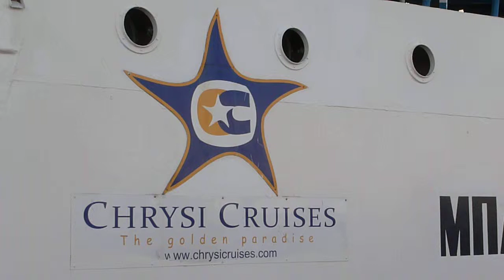Ierapetra - Limani - Balos Express - 24-07-2013 - 14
Ourania - Ierapetra - Limani
Balos Express - Daily To Chrissi Island - (The boat I was on)
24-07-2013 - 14